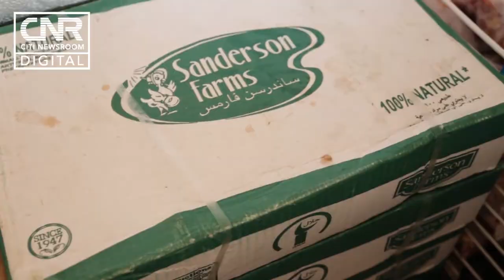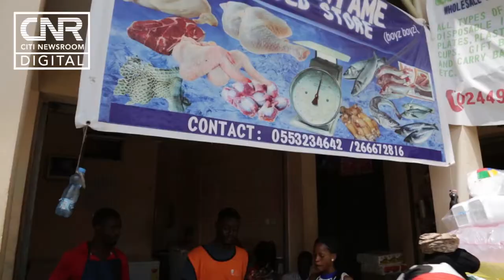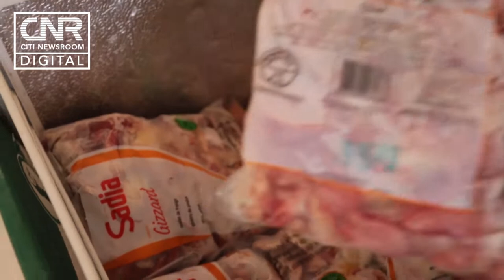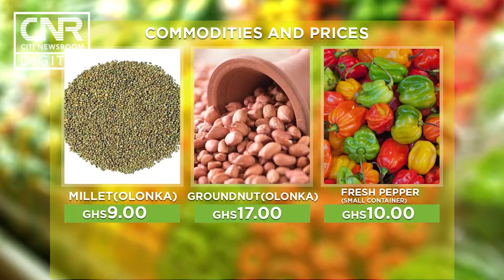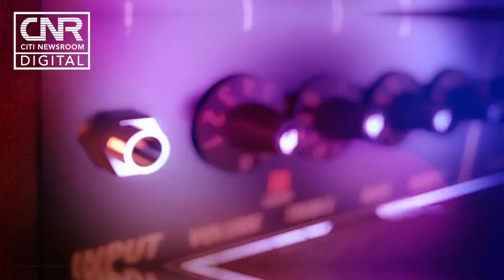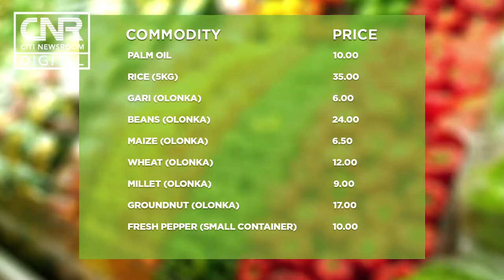Good Buy Episode 6 - What are the prices of foodstuffs at the Dome Market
In this edition of Good Buy, Jessica Aryorkor Aryee and the team visit the Dome Market in Accra, Ghana.

They speak to traders on what the prices of their foodstuffs are.